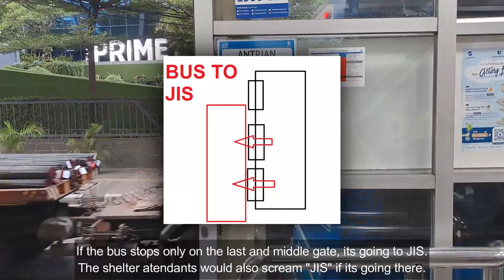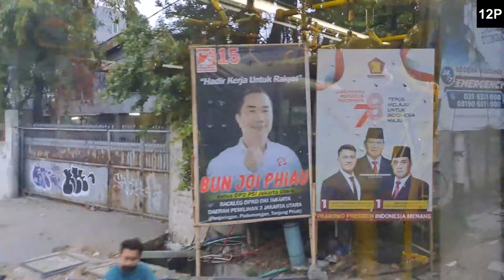This line is concerning | Transjakarta 12P to JIS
So a combination of confusing route layout that makes it possible for you to accidentally go the wrong way and a headway in excess of 30 minutes gives this line a solid F tier.

Good thing Transjakarta Corridor 14 is now online.

Timestamps:
1:37 Explaining about 12P in Sunter KG
1:56 Leaving Sunter Kelapa Gading
8:10 Sunter Karya
13:14 SMP 140
19:10 BNN Jakarta Utara
19:54 Jln. Sunter Permai 2
20:17 Sbr. RS DR Sulianti Saroso
21:17 SDN Sunter Agung 09
23:00 JIS